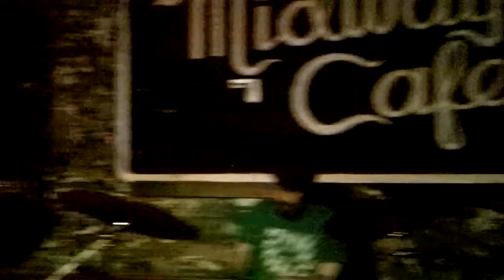The Milkman's Union - "The Lieutenant" at the Midway on 5/25/11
The Milkman's Union perform "The Lieutenant" at the Midway Cafe (in the Jamaica Plains section of Boston, MA) on 5/25/11.